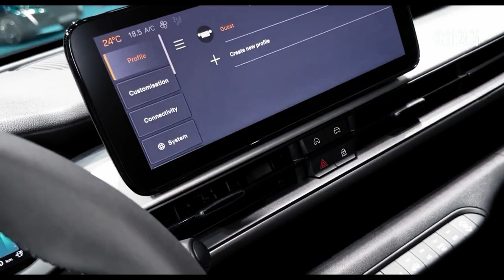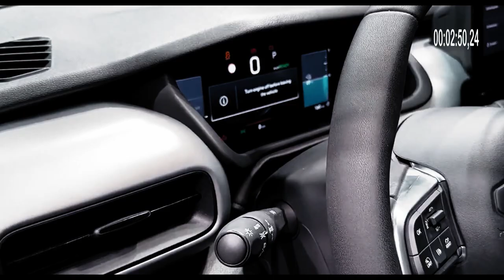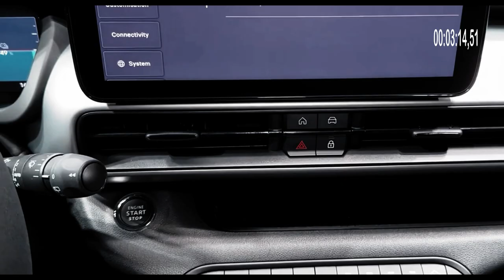The Jeep Avenger Electric Car Can Cover a Distance of 400 Km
This compact SUV designed for the European market is based on the Stellantis, which has a range of up to 400 km (249 mi) based on the WLTP. When viewed from the exterior, the design of this electric car still has the feel of a classic Jeep, which features a seven-slot grille, complete with LED lights. In addition, the alloy rims with a diameter of 18 inches increase the proportions, coupled with fenders which make it look fuller.